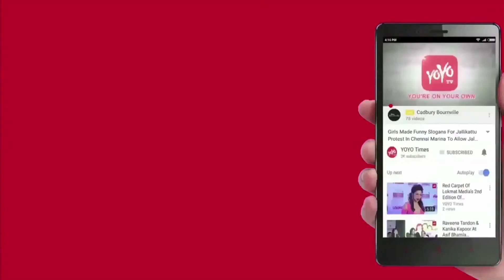Indian Stylish Skipper Virat kohli With Another Honour....Details Here | Cricket | YOYO Times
Kapil Dev, Lionel Messi, David Beckham, Cristiano Ronaldo, Sachin Tendulkar and now Virat Kohli they have a statue at the iconic Madame Tussauds in Delhi with Kohli the latest to get a figure. As India’s cricket captain gets a figure of his own in the city that he calls home, visitors will get a chance to pose, click selfies and share a moment with quite easily the best batsman in the world at the moment.It’s a great honour to be chosen as one of the figures at Madame Tussauds. All thanks to the Madame Tussauds team who were extremely patient during the sitting sessions and for giving me a lifetime memory,team of Madame Tussauds expert artists flew in from London to meet the star batsman for the sitting, where they took over 200 specific measurements and images to create an authentic figure.Kohli is presently preparing for the upcoming Indian Premier League season where he is the captain of the Royal Challengers Bangalore after being retained by the franchise. IPL’s history after being picked up for a sum of Rs 17 crore. Earlier he had skipped the tri-series in Sri Lanka, which also featured Bangladesh, which India won in thrilling fashion.